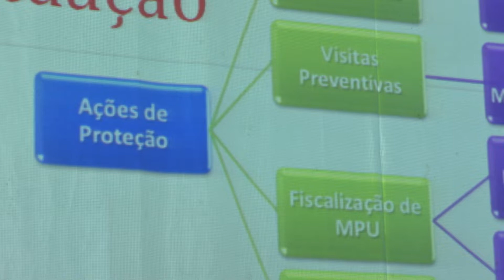É Notícia - Tubarão encerra ciclo de debates sobre violência contra a mulher - 09/07/19